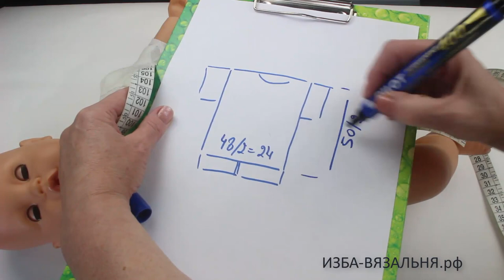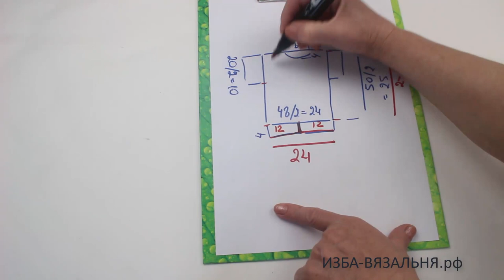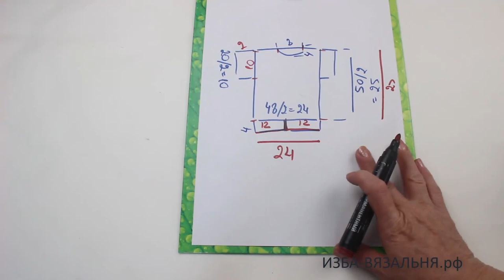Вязание на вязальной машине детского боди для новорожденного. Детский песочник для малышей, ВЫКРОЙКА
💢Открытые плейлисты💢

Мы предлагаем:
- Обучение с нуля новичков он-лайн на любых вязальных машинах: